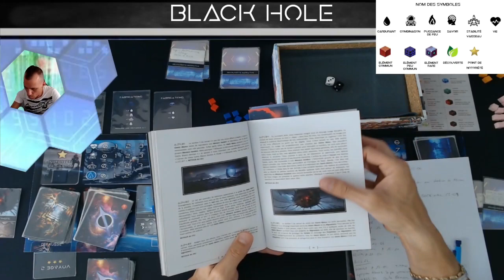Black Hole partie 24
Bonjour, On continue l'aventure de BLACK HOLE avec Jaakub dans l'univers de Kyrum en 2847. Un jeu de cartes et de dés en forme de puzzle narratif de Yossef Farhi.

00:00 - Passez l'intro
00:23 - Présentation
01:51 - Début de la partie
28:31 - Conclusion